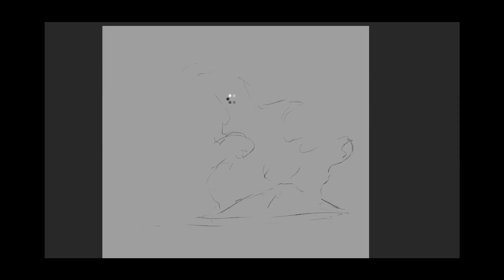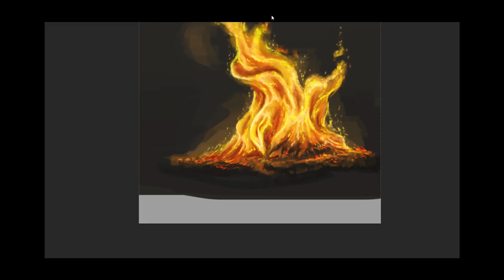WeeklyStudy 122: Fire